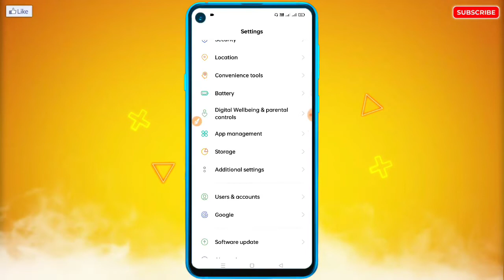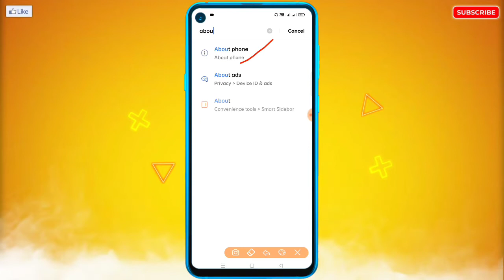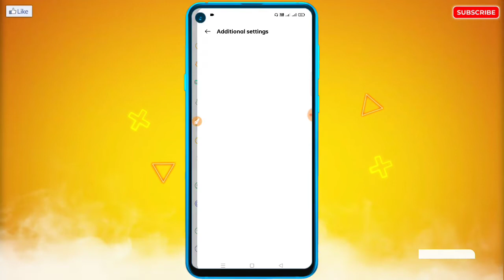Redmi Mobile Me RAM Kitna Hai Kaise Pata Kare | Redmi Ka RAM Kaise Check Kare | RAM Kaise Dekhe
🔥☞ 𝗛𝗲𝗹𝗹𝗼 𝗗𝗼𝘀𝘁𝗼𝗻 !!!

___________❀ ᴛʜᴀɴᴋ ʏᴏᴜ.❀___________